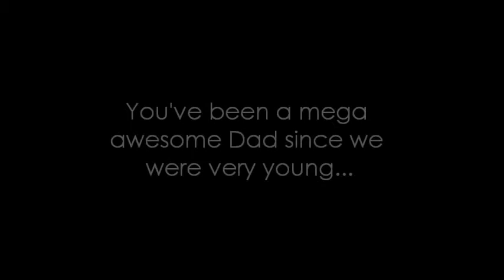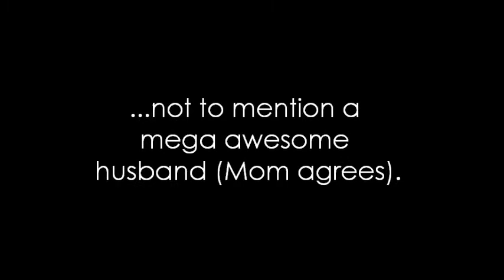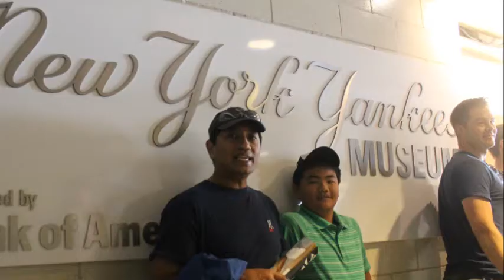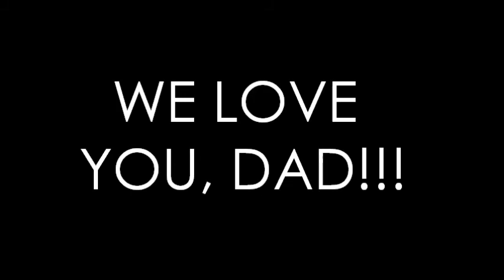Happy 53rd Birthday, Dad! :)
For the best dad ever!!!